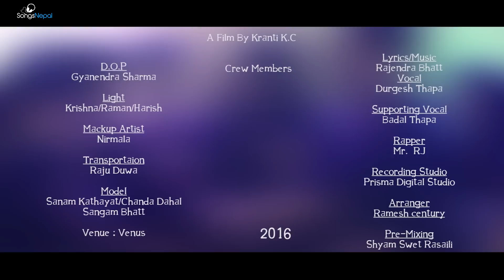Its Party Time By Durgesh Thapa, Mr. RJ, Badal Ft. Sanam and Chanda | New Nepali Club Pop Song 2017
New Nepali Club Pop Song (Nepali DJ Song) "Its Party Time" by Durgesh Thapa and Mr. RJ, Badal featuring Sanam and Chanda

Vocal: Durgesh Thapa
Supporting Vocal: Badal Thapa
Lyrics / Music: Rajendra Bhatt
Rapper: Mr. RJ
Recording Studio: Prisma Digital Studio
Arranger: Ramesh Century
Pre-Mixing: Shyam Swet Rasaili

Model: Sanam Kathayat, Chanda Dahal and Sangam Bhatt
D.O.P: Gyanendra Sharma
Make Up Artist: Nirmala
Venue: Venus
Direction and Edit: Kranti KC